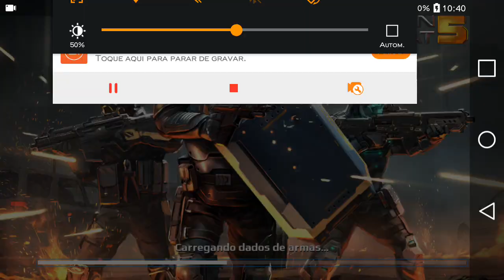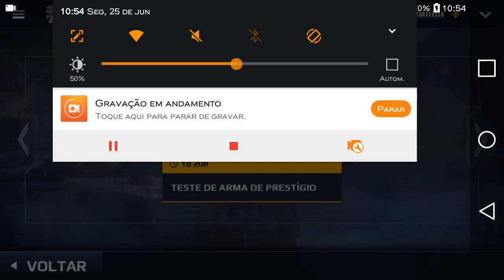Modern Combat 5 _ Gastei minhas fichas tudo + Gameplay [ Batalha de Equipe - Moedor]